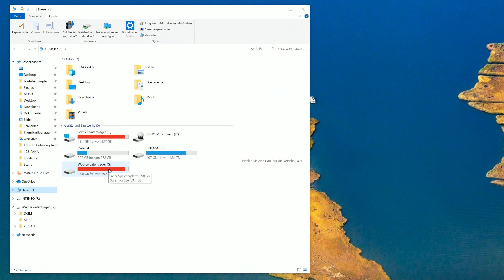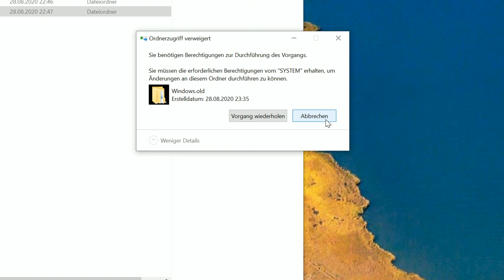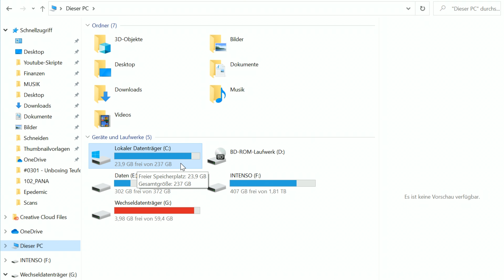Windows Old Ordner löschen - Speicherplatz unter Windows 10 freigeben - Schnell mehr freier Speicher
Der Ordner Windows.Old wird von Windows 10 bei einem Update automatisch erstellt um im Falle eines Falles zur alten Version zurückzukehren. Es kann sein, das dieser Ordner so dermaßen groß ist, dass er zu viel wichtigen Speicherplatz in Anspruch nimmt. Wie ihr den Ordner Windows.Old ohne Bedenken löschen könnt,  das zeige ich euch in diesem Video

◘ schelle Festplatten
◘ große Fetsplatten

Zeitstempel
0:00 EInleitung
0:13 Intro
0:22 Problem
1:36 Lösungsweg
2:21 Hats geklappt?
3:00 Wollt ihr mehr?